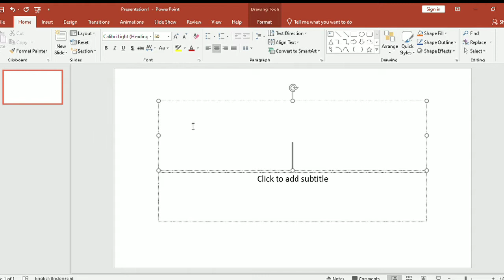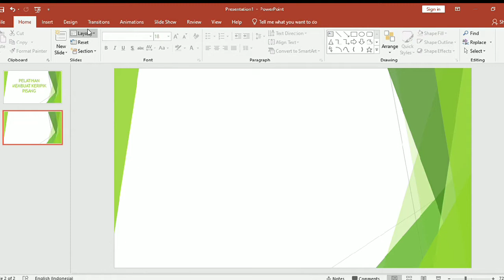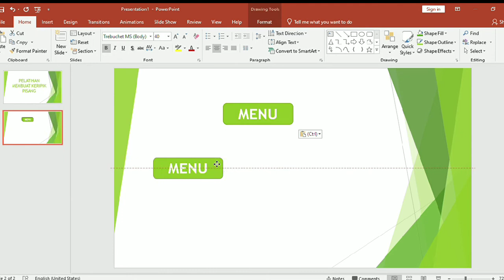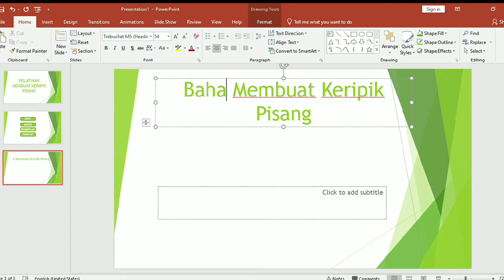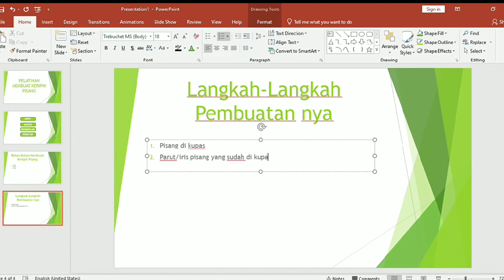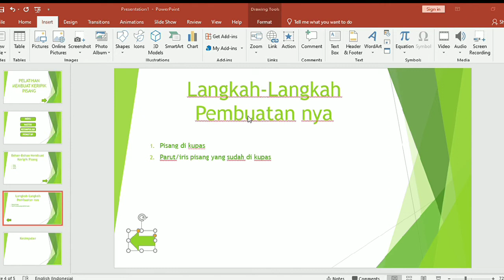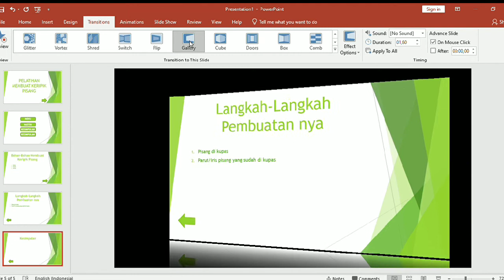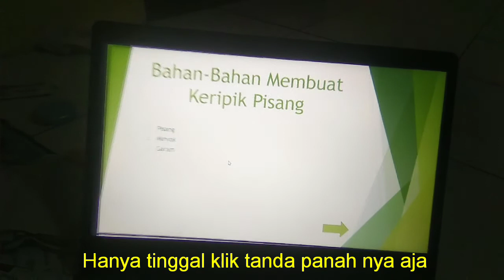Cara Membuat Presentasi Tanpa Menggunakan Keyboard Di Microsoft Power Point